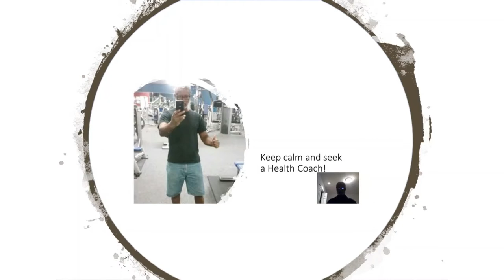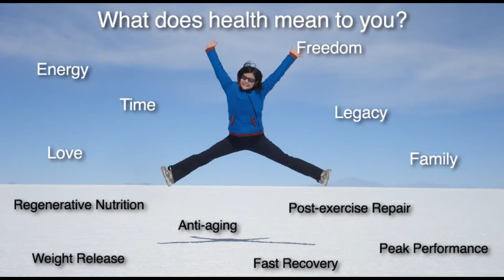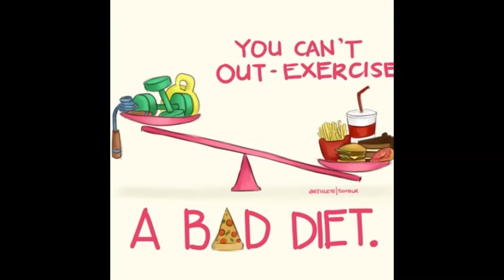What is Optimal Health?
In this video we further discuss the concept of What is Optimal Health.